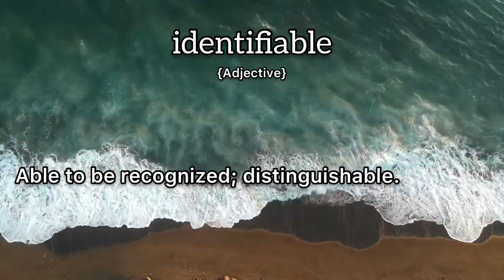Identifiable Meaning : Definition of Identifiable